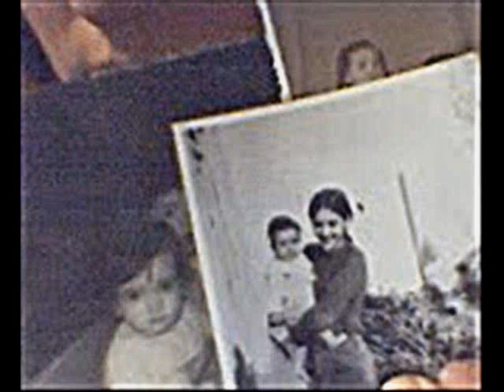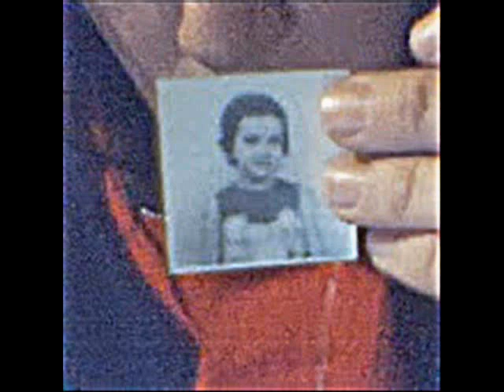Logica y conocimiento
He creado este vídeo con el Editor de vídeo de YouTube Here there are pictures of all knowledge of human expert and logic sense of his mind.